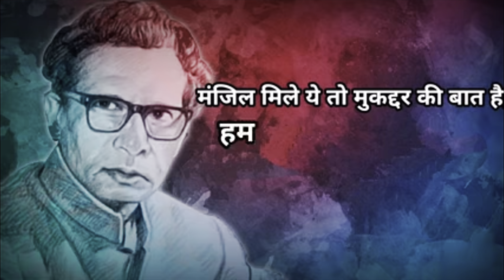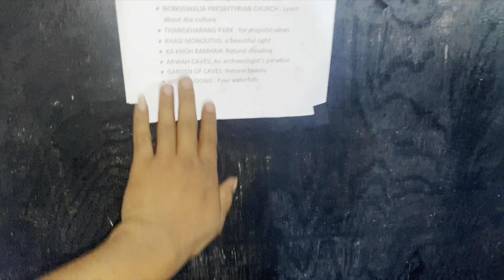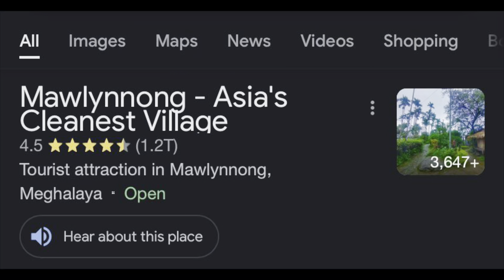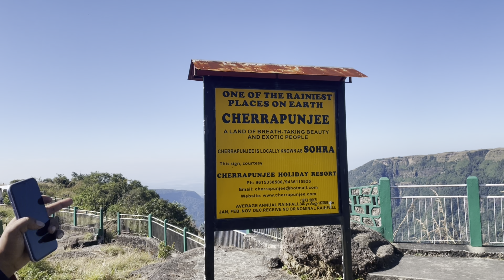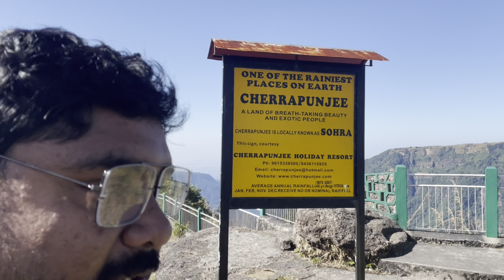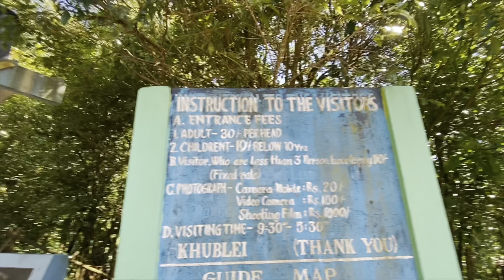Highest rainiest 🌧️ place on earth 🌍 ||ম||Meghalaya Cherrapunji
In this video we show the natural beauty of charapunji

All about charapunji Meghalaya

Cherrapunji, village, southern Meghalaya state, northeastern India. It is located on the Shillong Plateau about 35 miles (55 km) southwest of Shillong, the state capital. Cherrapunji is noted for having one of the world's highest average annual precipitation levels, about 450 inches

Highest rainfall place on earth 🌍 ||Meghalaya Cherrapunji